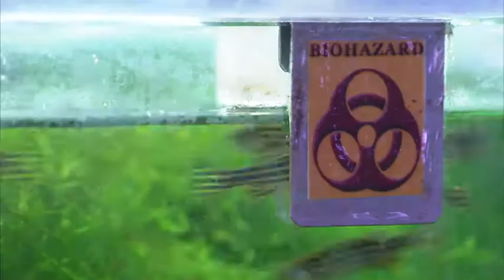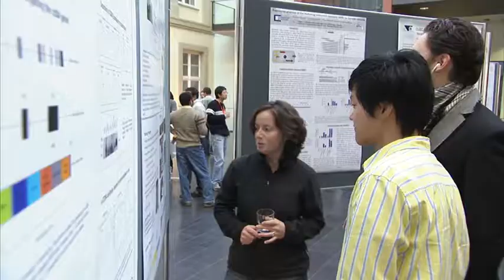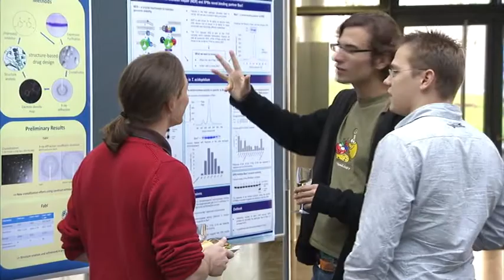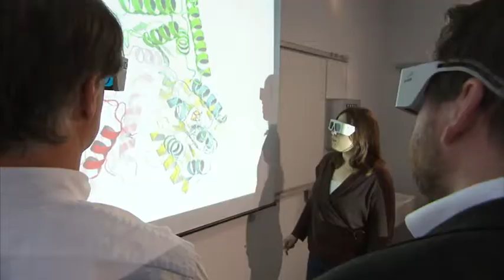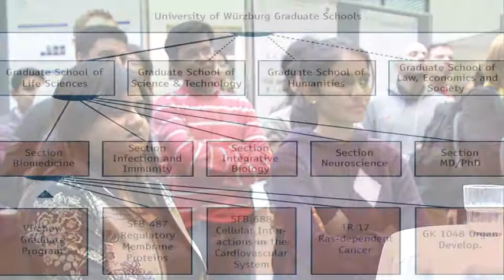Exzellenzinitiative: Graduiertenschule "Graduate School of Life Sciences" (GSLS)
Von den Wechselwirkungen einzelner Moleküle innerhalb einer Zelle bis hin zum Verhalten ganzer Organismen - die Wissenschaftler der Graduate School of Life Sciences (GSLS) wollen die Geheimnisse des Lebens auf ganz unterschiedlichen Ebenen verstehen. Dazu arbeiten verschiedene Fakultäten zusammen: Biologie, Medizin, Chemie und Physik, aber auch die Philosophie. Geforscht wird in verschiedenen Programmen: Biomedizin, Infektion und Immunologie, Integrative Biologie, Neurowissenschaften, sowie das MD/PhD Programm für promovierte Mediziner. Die Doktoranden erwartet eine intensive Betreuung, die frühzeitige Einbindung in die Forschungsgruppe und zusätzliche Lehrangebote. Seminare, internationale Konferenzen, Veröffentlichungen, Sommerschulen und Transferable-Skill-Kurse sind essentielle Bestandteile der Ausbildung Alumni- und Mentoring Programme sowie „Career Development Fellowships“ helfen den Doktoranden bei der Planung ihrer weiteren Karriere. An der Forschung beteiligen sich das Biozentrum, das Rudolf-Virchow-Zentrum, das Zentrum für Infektionsforschung, das Interdisziplinäre Zentrum für Klinische Forschung sowie verschiedene Institute der beteiligten Fakultäten.